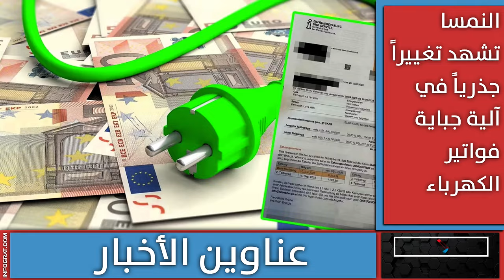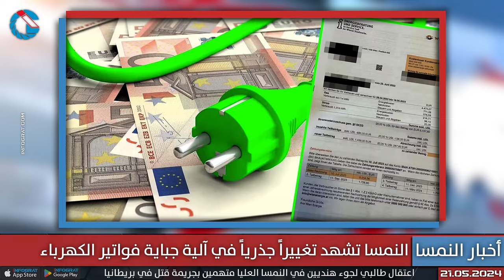النمسا ترسل وفداً الى تركيا ولبنان للتحقيق في الوثائق السورية المزورة وتغيير في آلية فواتير الكهرباء